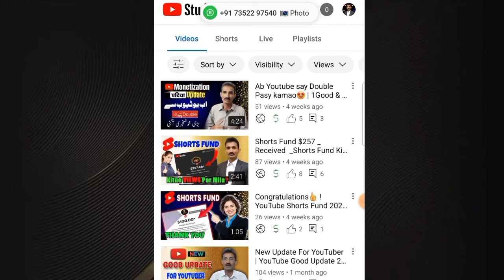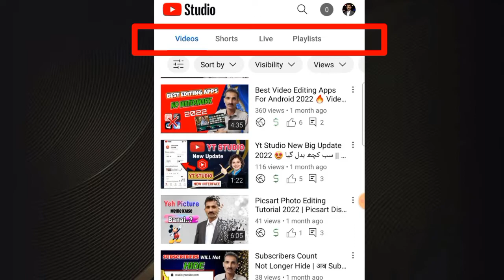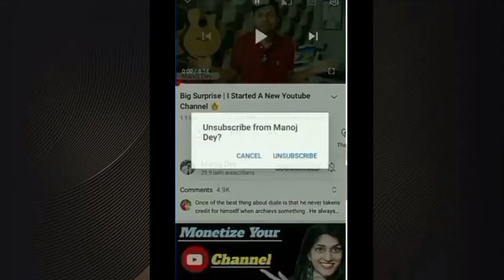🤩 Good News👍! YT Studio 3 New Update 2022 ! 1000 Subscribers की चिंता खत्म हुई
WOW amazing 🔥 Good News👍! YT Studio 3 New Update 2022 !

🔺️ doston aaj ki is video mein main aapko bataya hai ki YouTube new update a gaya hai jismein koi aapko unsubscribe nahin kar payega thnx🙏

👉Your Queries🤔

YouTube Studio latest update
YouTube studio new update 2022
YouTube Studio latest update 2022

______________Follow me ________________